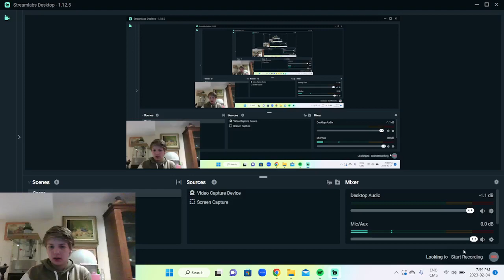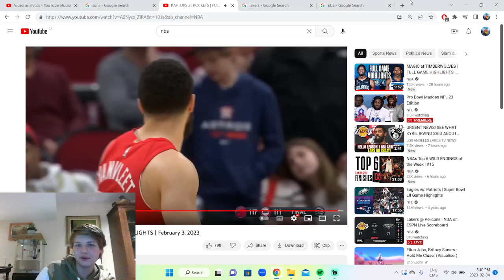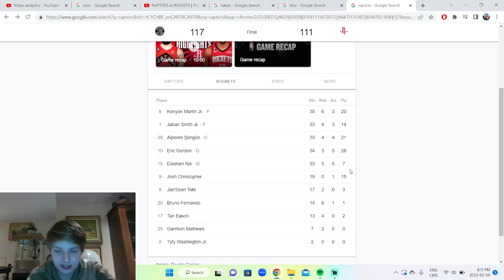VANVLEET 29 POINTS! Raptors Vs Rockets Reaction!